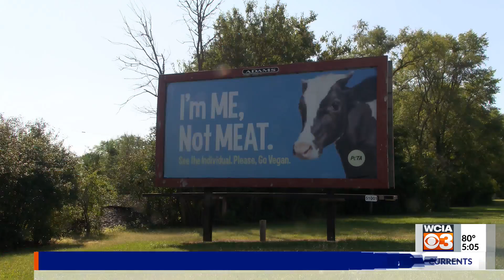Billboard memorializes dead cows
It’s been more than a month since cows got loose and were killed on I-57 in Douglas County. Now, a billboard that reads “I’m me. Not meat.” is up in the area.

In August, a semi truck carrying cows crashed. 20 cows were killed, and another 16 got loose.

People for the Ethical Treatment of Animals (PETA) put up the billboard to remember the cows that died.